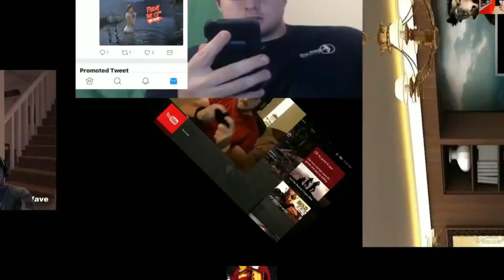PHIL SPENCER IGN INTERVIEW RANT 2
As always thank you for the support .